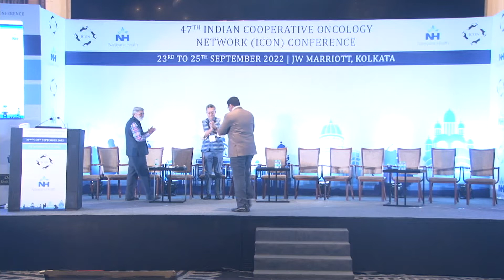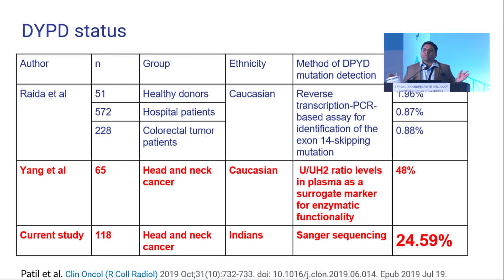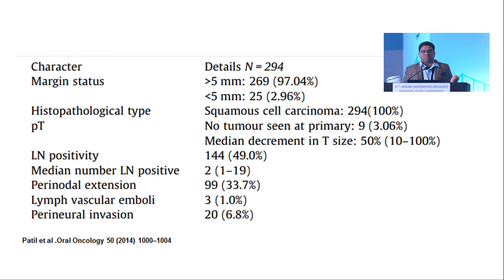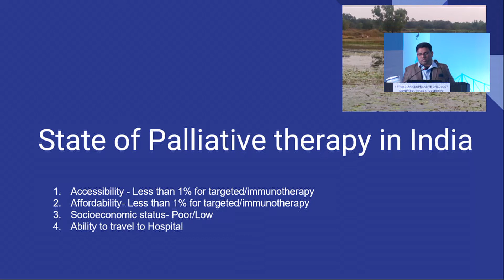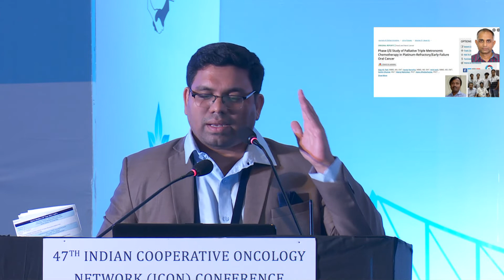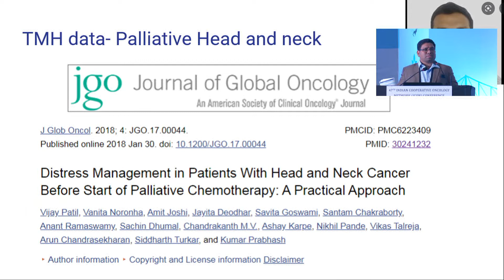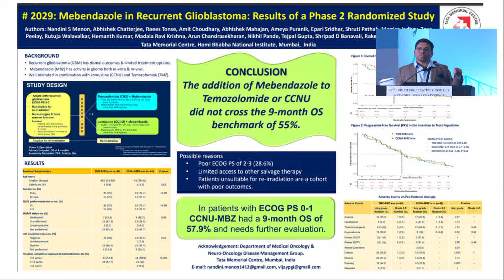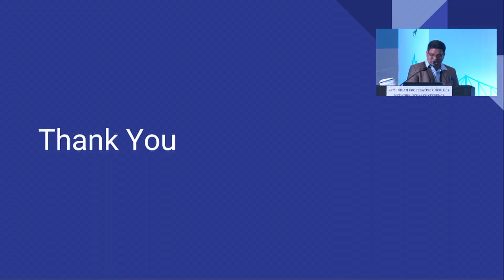47th ICON Conference 2022 Day 2 | Geeta Rameshchandra Gandhi Oration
Program Directors - Dr Vivek Agarwala & Dr MV Chandrakanth
 Geeta Rameshchandra Gandhi Oration
Orator - Dr Vijay Patil"